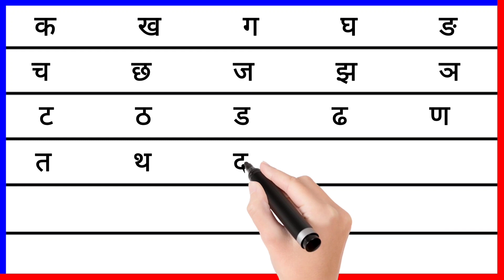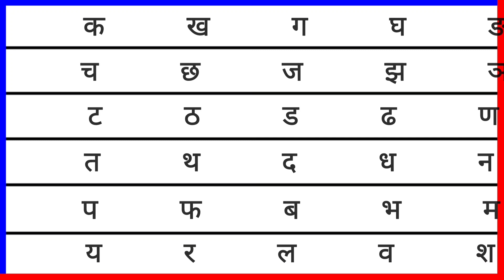हिंदी वर्णमाला | क ख ग | अआइईउऊ | हिंदीस्वरव्यंजन | क ख ग घ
1. Hindi Varnmala for kids
2. Hindi Varnmala for children
3. Hindi Varnmala Balgeet
4. Hindi Varnmala Geet
5. Hindi Varnmala